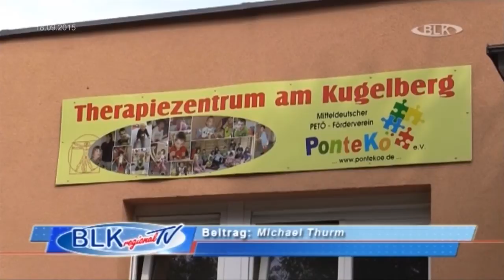18 Jahre Ponte Kö Therapiezentrum konduktive Förderung cerebral geschädigte Kindern Jugendlichen